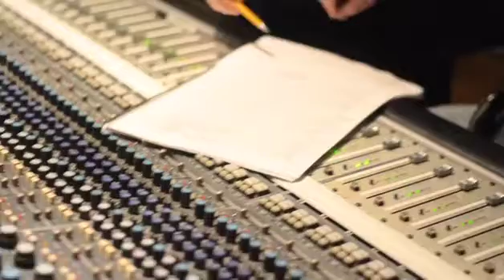The Warrior's Hymn - Choir Session clip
Choir session for "The Warrior's Hymn", a composition by Shawn K. Clement.

Production Coordinator - Brent Harvey
Management - KBH Entertainment

Legendary producer Jack Douglas was brought in to helm the project, whose credits include seminal albums by John Lennon, Aerosmith, Cheap Trick and others.  Robin Zander (singer of Cheap Trick) performed lead vocals, Tim Davis ("Glee") assembled and conducted a forty-piece choir and Dan Potrouch provided additional drum tracks, all recorded at East West Studios (Hollywood, CA.)  Orchestra tracks were recorded at Skywalker Sound, George Lucas' recording facilities at Skywalker Ranch (Marin, CA)

"The Warrior's Hymn" and its companion DVD ("the making of...") will be made available to the public April 2014, proceeds benefitting the Wounded Warriors Project.